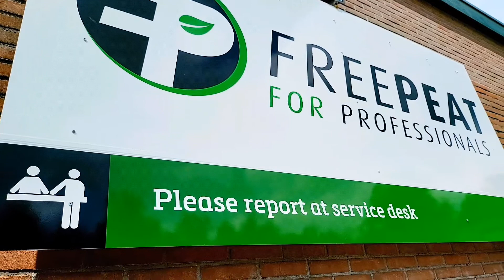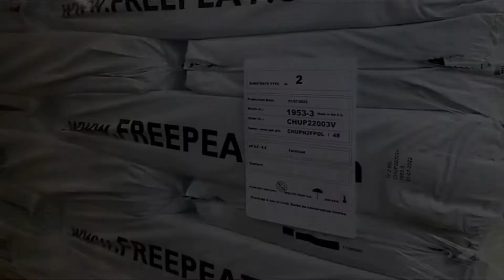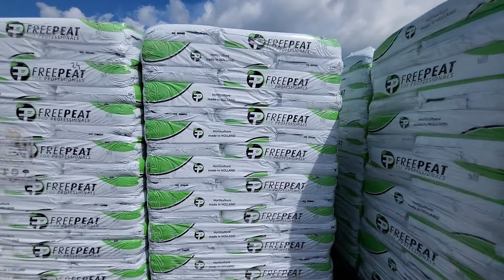Free Peat bags production